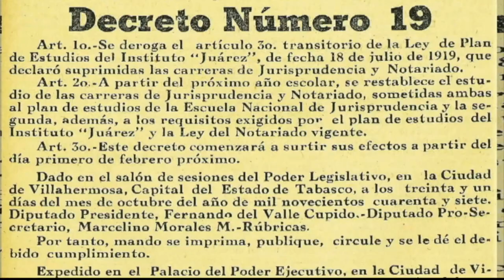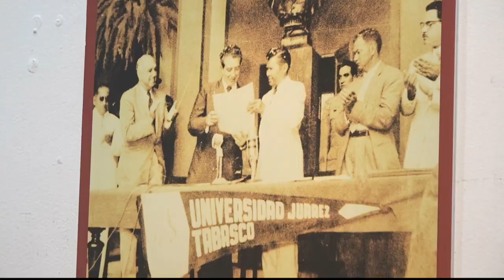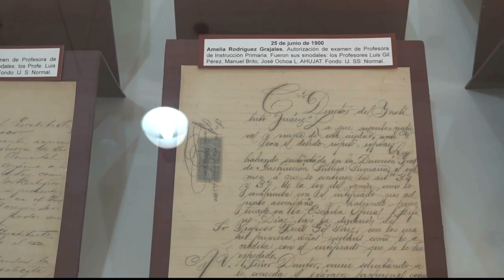Narváez Osorio inaugura exposición iconográfica y documental de la historia de la UJAT